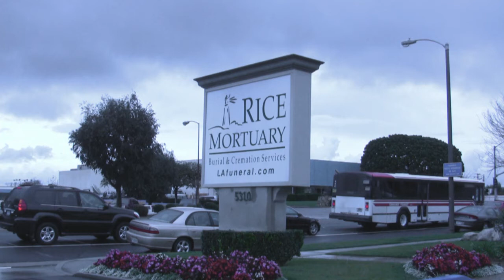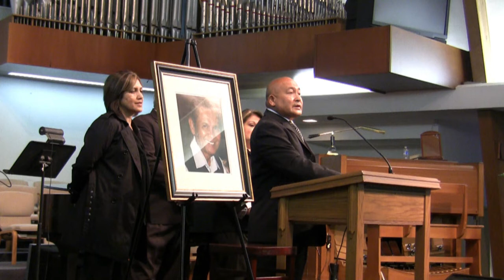Samual Noya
Viewing and funeral services Samual Noya January 17 and 18, 2010